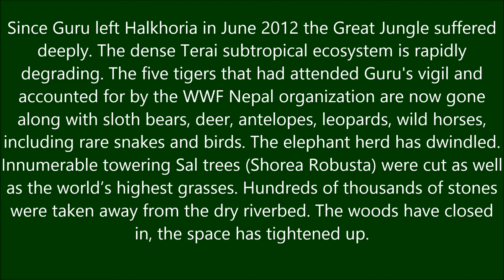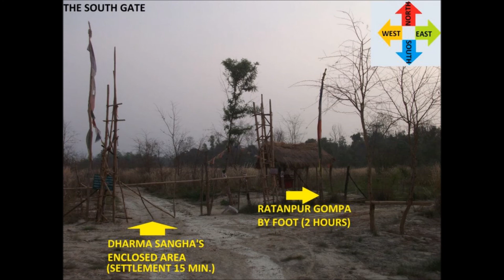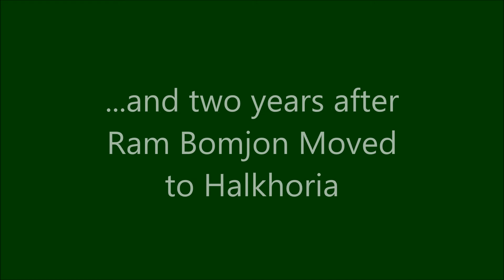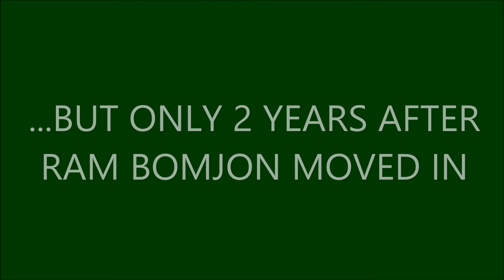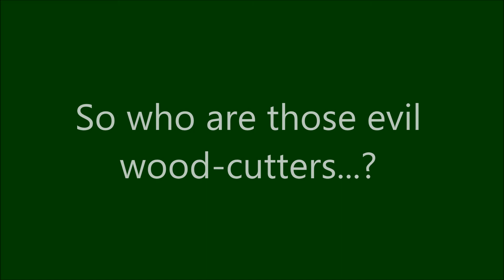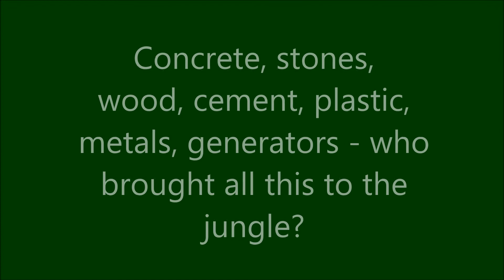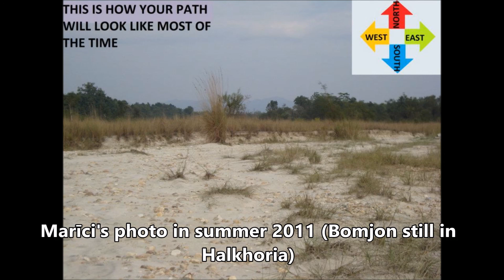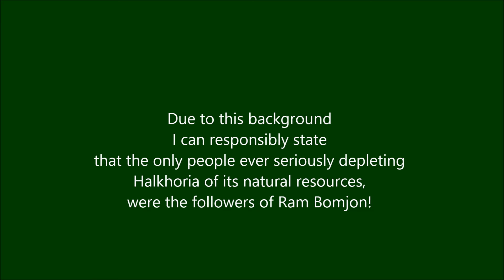The Halkhoriya Scam of Ram Bomjon (an ecological disaster in Nepal's pristine jungle?)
Halkhoriya is a state-owned jungle, but Ram Bomjon and his organization (Sangha) had illegally encroached it from 2007 till 2012. The fake ecology of Ram Bahadur Bomjon promoted by Joan Stanley Baker and Western worshippers is a big lie. According to local Nepalis it was him an his group who destroyed the formerly intact jungle, teh two lakes. This video shows the sattelite photos of teh jungle in teh times when Bomjon was there - and when he was evicted. The difference is shocking...